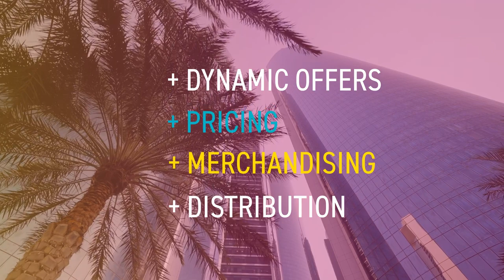ATPCO Focus Summit 2023